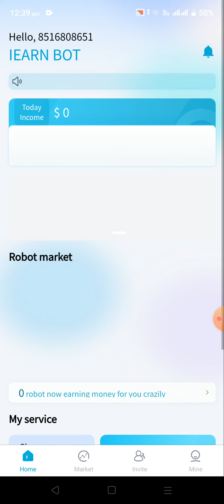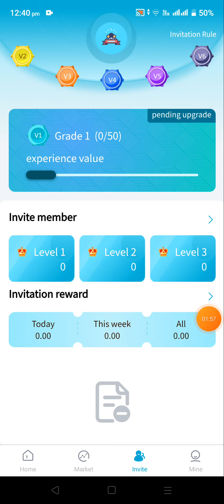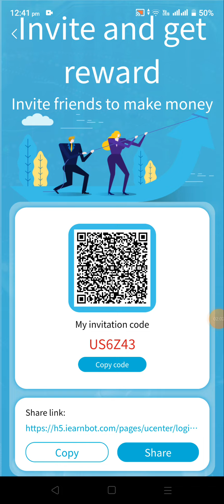Wow! Big Doge Coin Big surprise | 50$ AIRDROP | Baby doge news